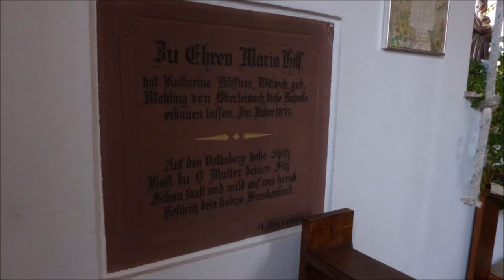Erlabrunn (WÜ) Die Glocke vom Käpelle im Wald (Handläuten)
In der Waldkapelle zu Erlabrunn hängt ein kleines Glöckchen über das mir bisher noch keine Informationen vorliegen...Schlagton: c³

Die heutige Kapelle wurde bereits 1875 als Nachfolger eines Bildstockes gebaut und geweiht. In die Rückseite wurden die Reste des alten Bildstocks von Johann Müller aus dem Jahre 1773 eingearbeitet. Der schmucklose Innenraum birgt einen einfachen Altar, auf dem eine Marienstatue mit Jesuskind aus dem 18. Jahrhundert steht, die von zwei Engelsköpfen flankiert wird. Auf der linken Seite erinnert eine Tafel aus rotem Sandstein an die Stifterin Katharina Küffner, die im Jahre 1875 „zu Ehren Maria Hilf" die Kapelle erbauen ließ. Der hinzugefügte Widmungsspruch huldigt einmal mehr Maria als Patronin des Frankenlandes: „Auf den Volksberg hohe Spitz, hast du o Mutter deinen Sitz. Schau sanft und mild auf uns herab, beschütz dein liebes Frankenland".

Eine Turmaufnahme wird irgendwann erfolgen und dann werde ich auch etwas über die Glocke herausfinden.

***MIT DIESEM VIDEO WIRD DER FLURKAPELLENMONAT MAI ABGESCHLOSSEN - ICH BITTE UM EINE RÜCKMELDUNG ZUM FLURKAPELLENMONAT IM KOMMENTAR***

Aufnahme vom 12.März 2017